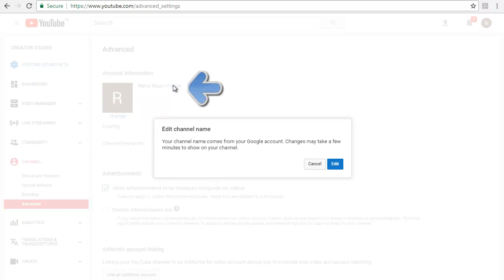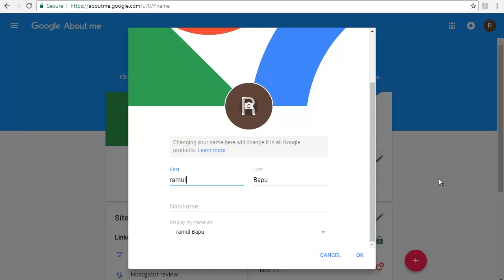How to Change Your Channel Name on YouTube?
1. Open youtube.
2. Login in to it.
3. Click on upper right corner button.
4. Click on creator studio.
5. Click on channel.
6. Click on advance.
7. Click on change.
8. Click on edit.
9. Edit name.
10. Click on ok.